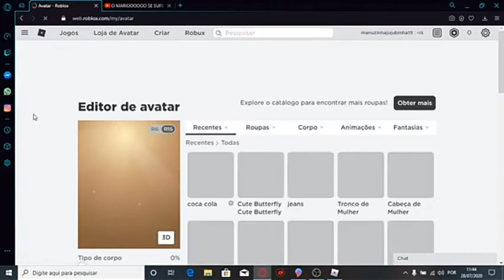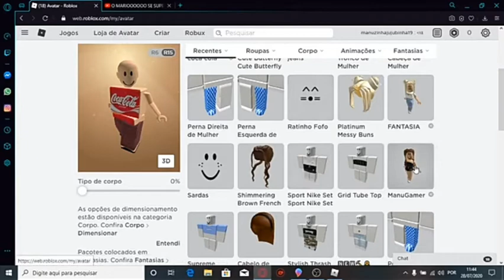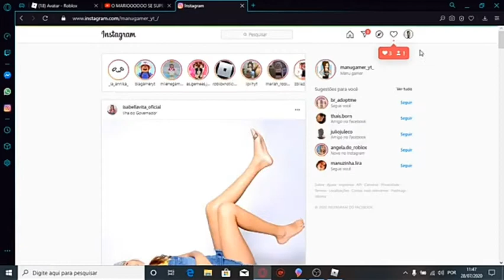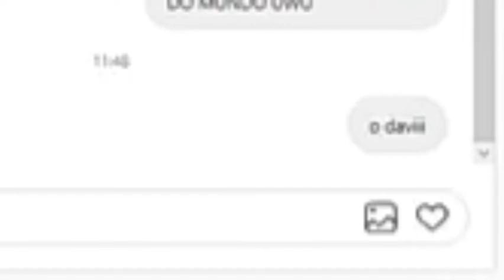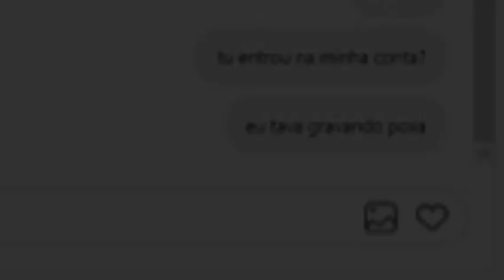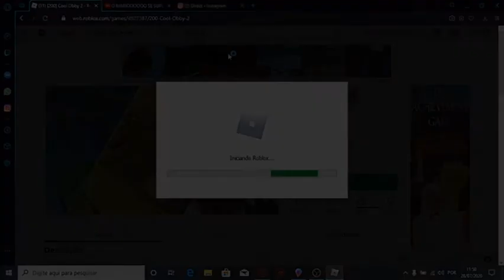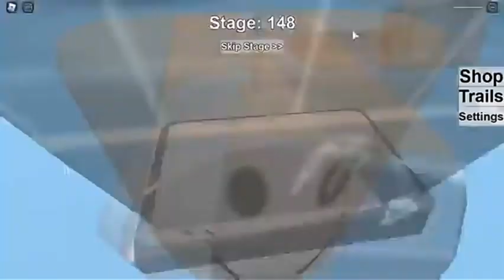Tentando passar o obby | Manu gamer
Hoje nos tentamos passar esse obby mesmo com o davi atrapalhando ;-;